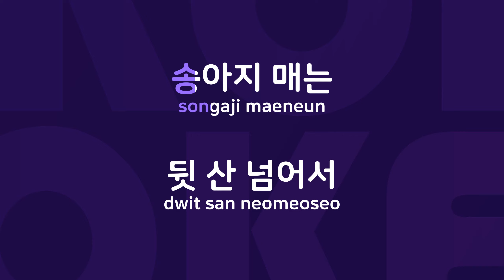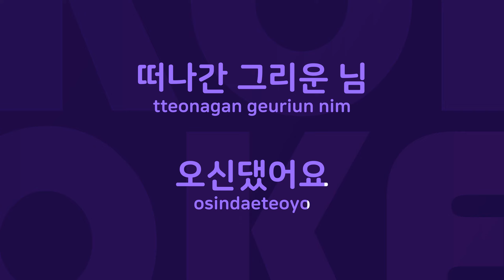낭랑 18세 : Originally Performed By 한서경 Karaoke Verison